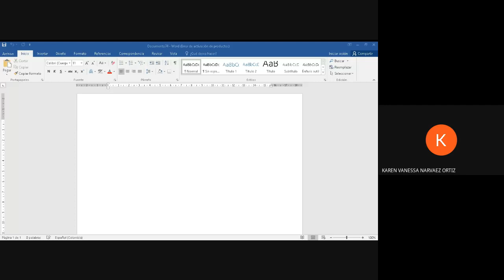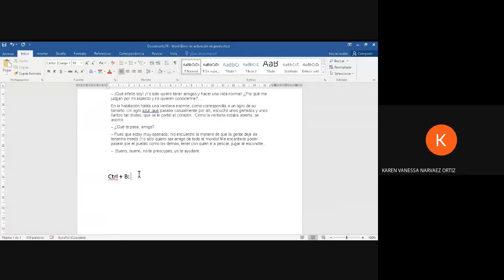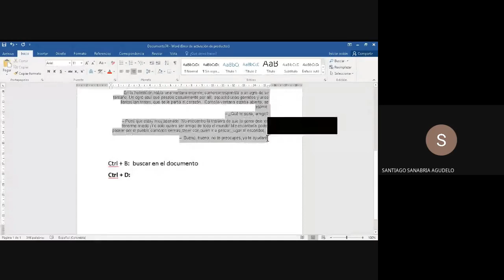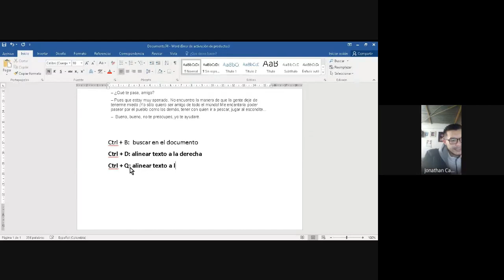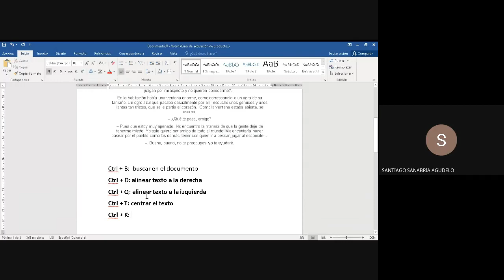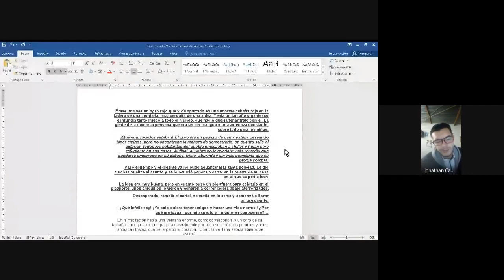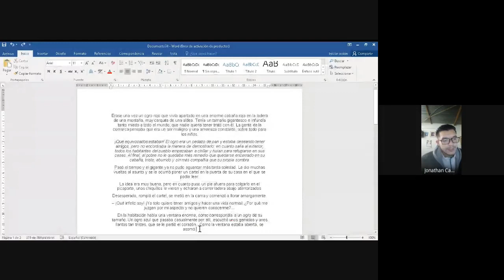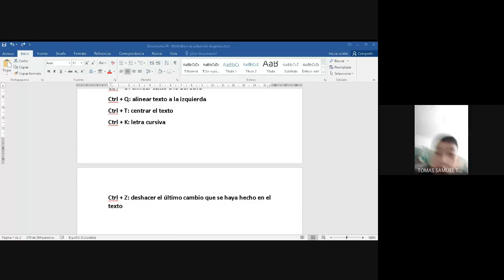SISTEMAS clases virtuales 4º teclas de acceso rápido #2 10 de mayo del 2021